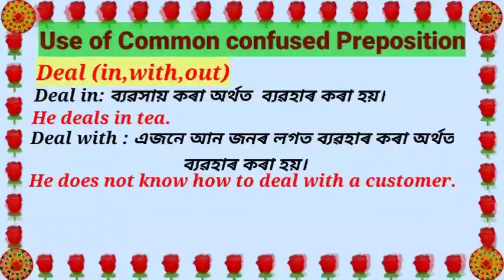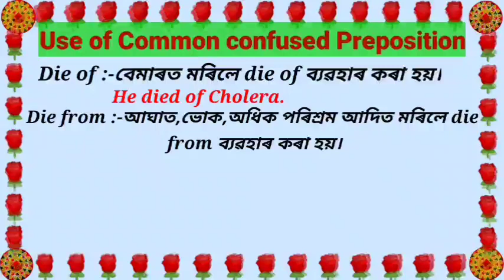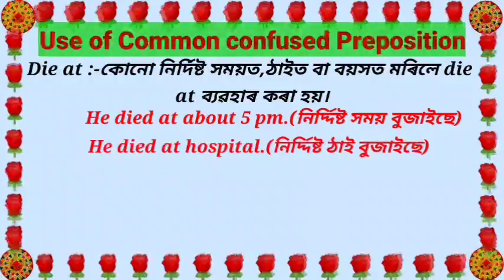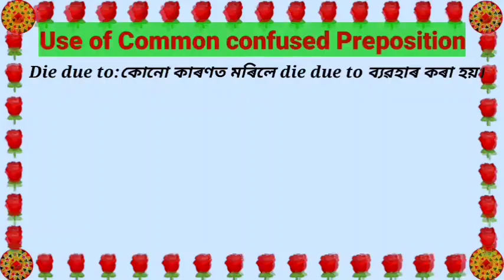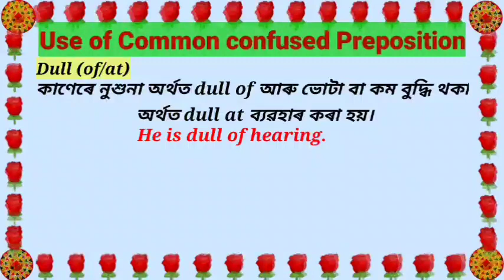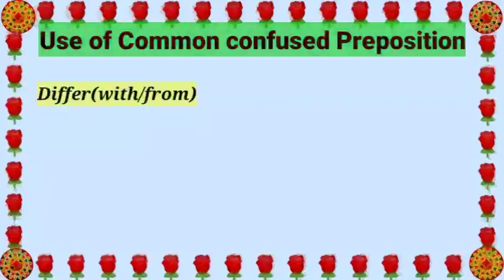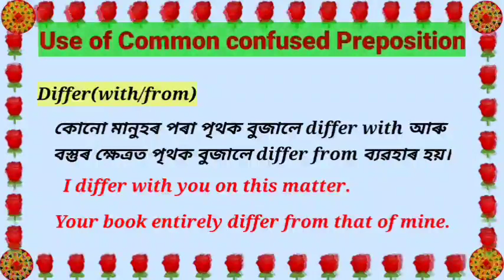Preposition-Use of Appropriate Preposition-Explanation in Assamese (অসমীয়াত)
AppropriatePreposition confusedPreposition commonPreposition In this video common confused prepositions are explained in Assamese with examples. It will help all classes' of students and common people in conversation with others and writing English .
👉Preposition
👉Appropriate preposition
👉Use of Appropriate preposition
👉Common confused preposition
👉How to use preposition
👉Rule to use preposition
👉Common preposition in use
👉How to use preposition in sentences
👉Characteristic of common confused preposition

/youtu.be/DOx4HdsP-d4

জ
Class 10 NCERT English textbook lessons video links::